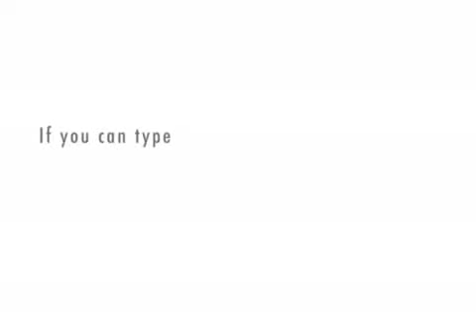We are Awesome ... and our lives prove it!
If you are part of the generation born between 1925 and 1970 Congratulations. We saw an America that will never be again.